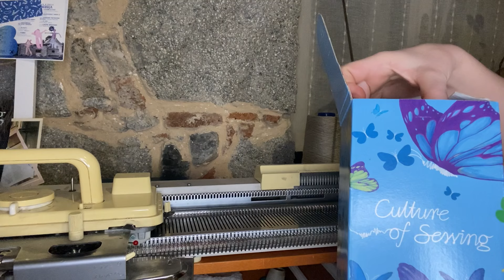Кардиган гачком та на вʼязальній машині. Скільки вʼязала? Вʼязальна зустріч та подарунок до ДН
СП "Тиждень визволення спиць. Лютий 2024"

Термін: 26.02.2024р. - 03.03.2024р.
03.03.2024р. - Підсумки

14. Елена pavlena. Чат.
23. Polyarush Natalyia. Чат.
24. Наташа Дніпро. Чат.
25. Ольга Володимирівна. Чат .